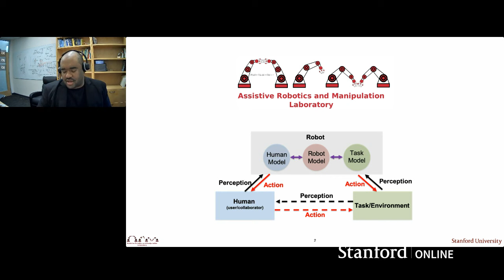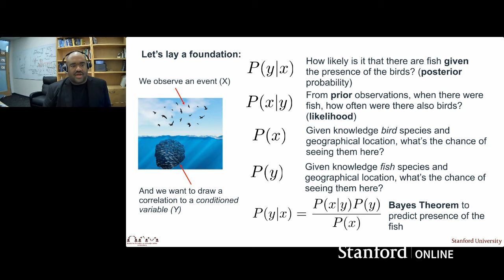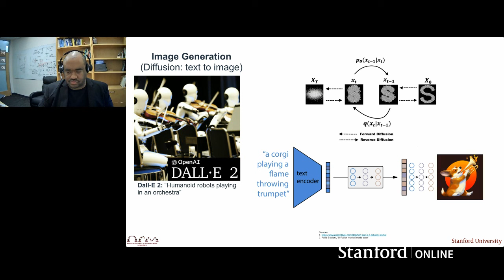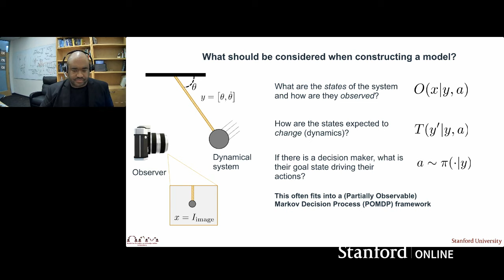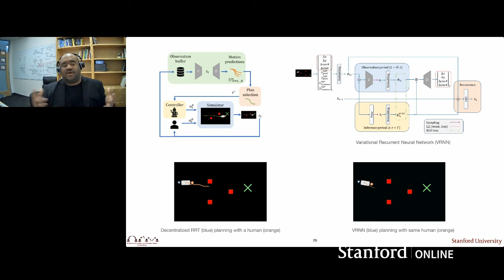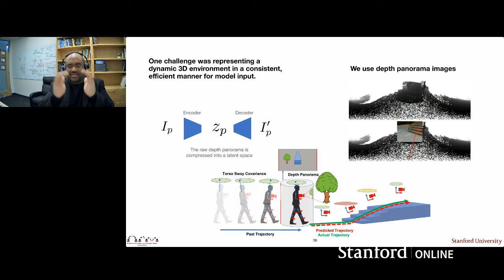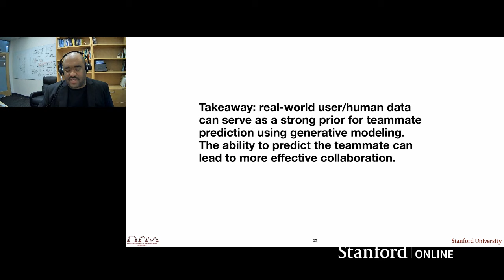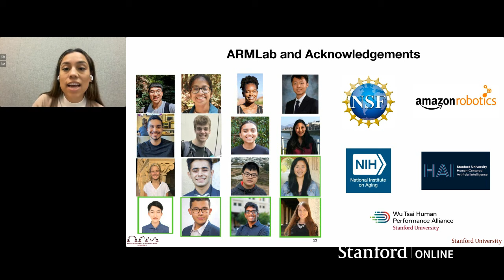Stanford Webinar - Human-Robot Interaction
Learn more from Monroe Kennedy and Bill Burnett during their on-campus program happening March 20-22, 2024

How will technology change the way we think, live, and work? Is there a future in which robots will work autonomously beside humans, and what work is being done to get us there?

In this webinar, Stanford University School of Engineering faculty Monroe Kennedy and Bill Burnett explore a future in which robots can think “independently” to enhance human performance and understand human intent. Get a glimpse at the future of collaborative design with previews from the Stanford Assistive Robotics and Manipulation Lab.